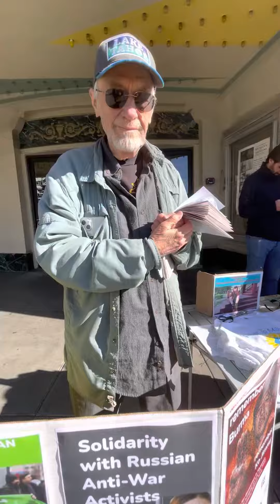January 22, 2023